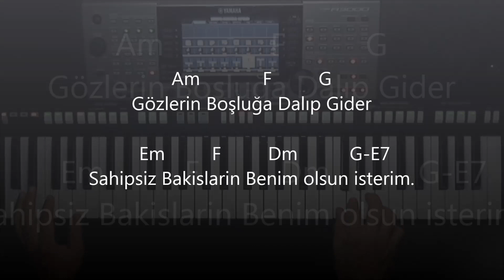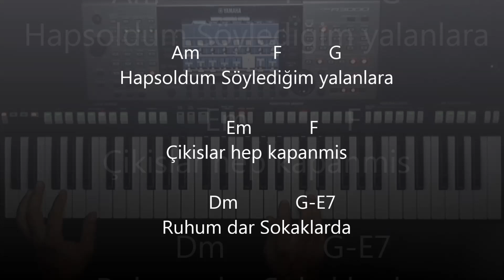Barış Akarsu - Gözlerin - Karaoke - Akor - Enstrümantel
Transpoze +2

Ritim : 90sRockBallad (Şarkıya göre düzenlenmiş)
Tempo:55